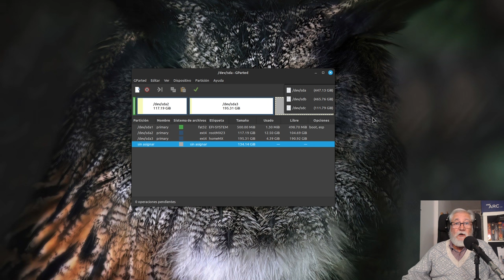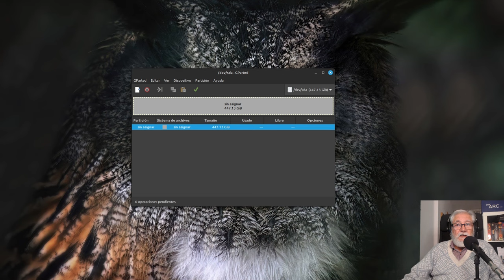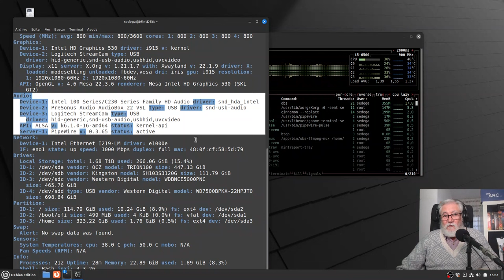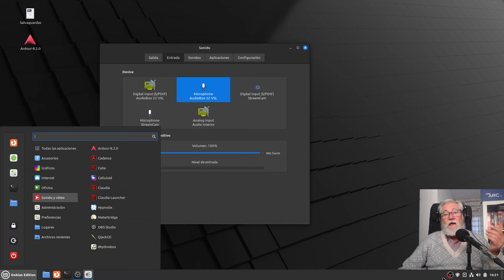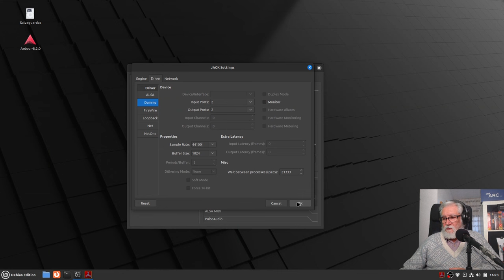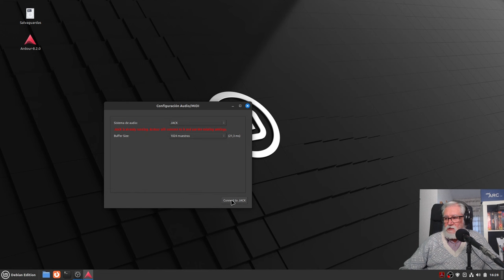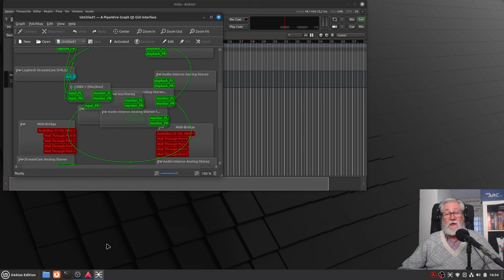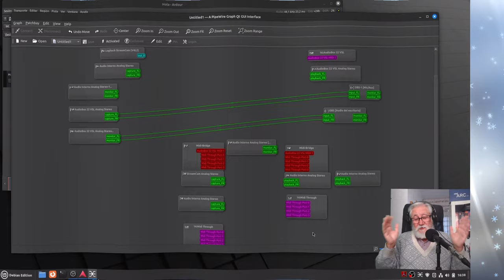Serie: Probando Distros... Linux Mint Debian Edition 6 Faye, ¿Jack prevalece, o gana Pipewire?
Probando Distros: Hoy pruebo Linux MInt Debian Edition "Faye".
Para uso general: Sobresaliente, un 10, como todo Debian 12 que se precie, con la seguridad añadida del Equipo de Linux Mint Cinnamon (por si un día, su versión principal basada en Ubuntu, su Padre, se cierra en banda).
Para Ardour: Más de lo mismo. En cuanto arrancas este DAW, el sistema de audio no hay por donde agarrarlo. Todos los detalles en el vídeo.
Las características del equipo en que se ha hecho la prueba son:
24 GiB de RAM
Distro Linux Mint DE 6 "Faye" (Preparativos desde el otro volumen con Linux Mint 23.2 "Victoria")
Micrófono: Philips SBC MD650 XLR (Dinámico)(Aclaro que este micrófono no necesita alimentación Phantom, pero el FetHead Tritón que le acompaña, sí utiliza los 48 V.)